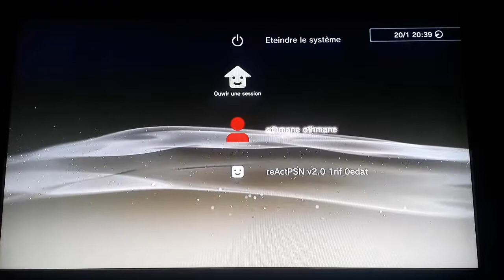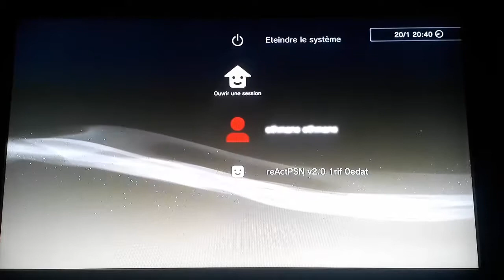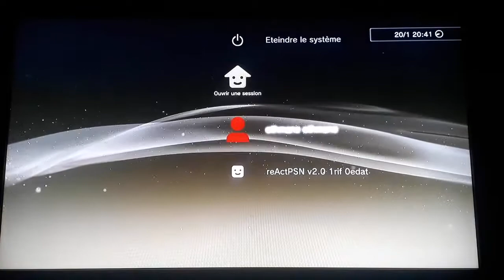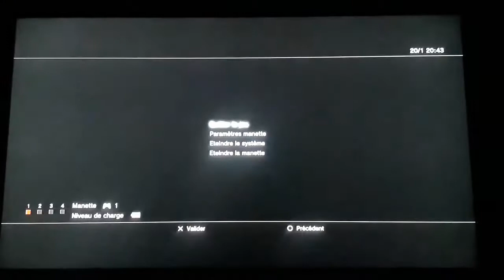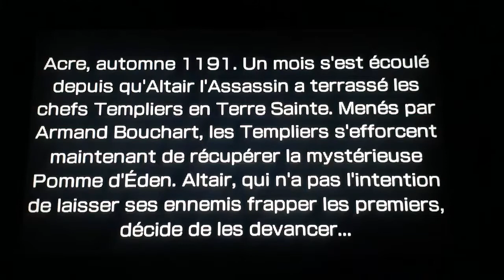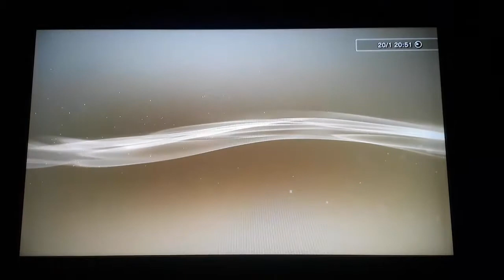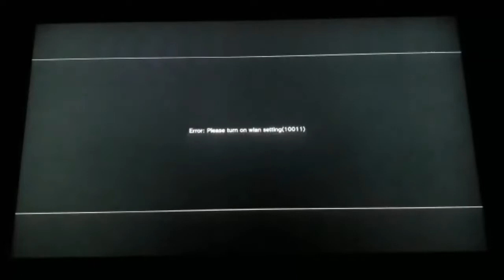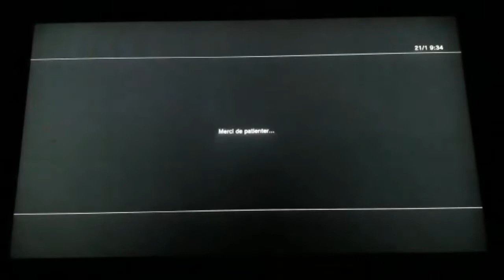COMMENT METTRE DES JEUX DE PSP SUR PS3 (PARTIE 2)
Snap : othmaneothman